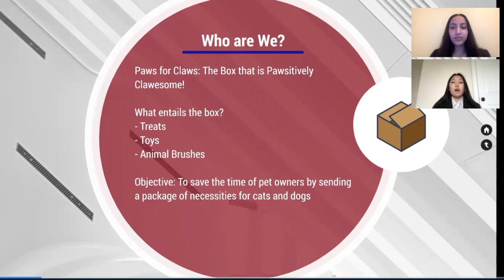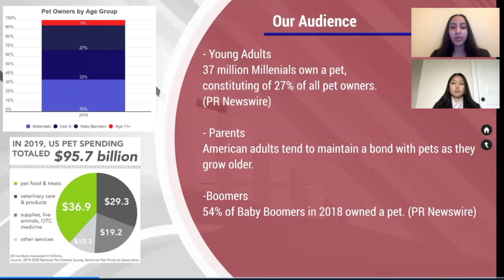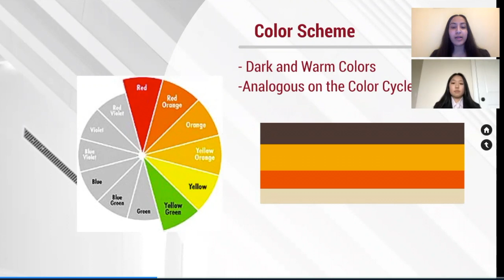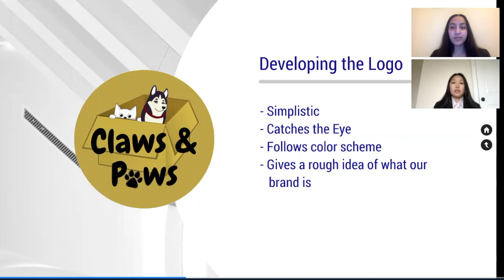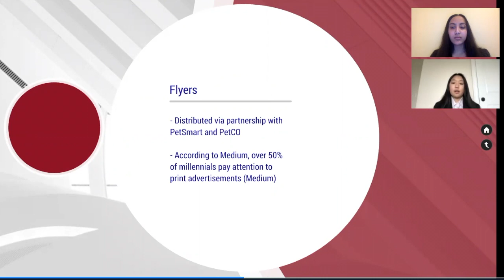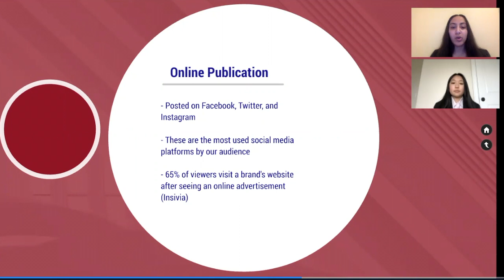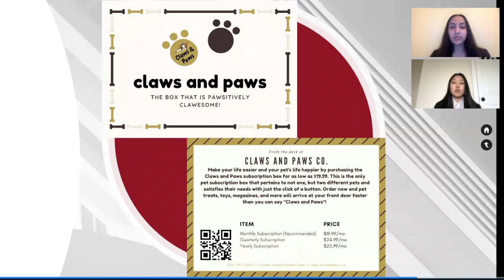Publication Design FBLA States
Marvin Ridge High School
Publication Design
Simran Bhargava and Leah Wang